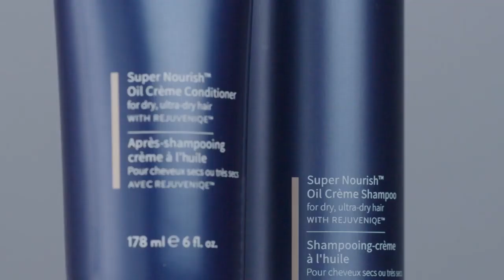NEW! MONAT Super Nourish Shampoo and Conditioner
LOVE THOSE CURLS!   JUST LAUNCHED!!!
Give thick hair, waves, curls and coils the royal treatment with MONAT SUPER NOURISH Oil Crème Shampoo & Conditioner.
Designed to combat dryness, this ultra nourishing duo delivers moisture to even the thickest and curliest strands of hair.